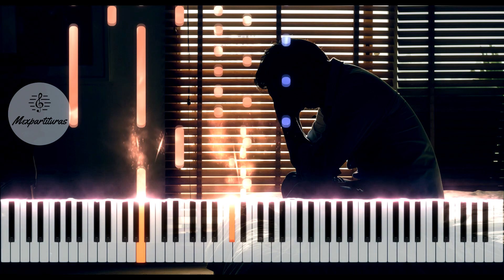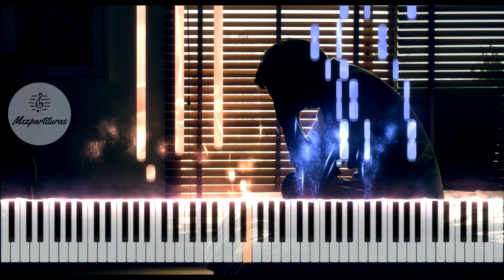José Madero - Sin Ampersand Piano Cover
Una mas de Jose Madero. Espero sea de su agrado.
Esta transcripción fue realizada por: Kih Yeh Zah

Servicios:
♫ ♬ ♪ Transcripciones y digitalización de partituras.♫ ♬ ♪